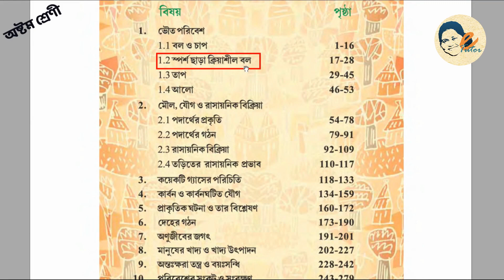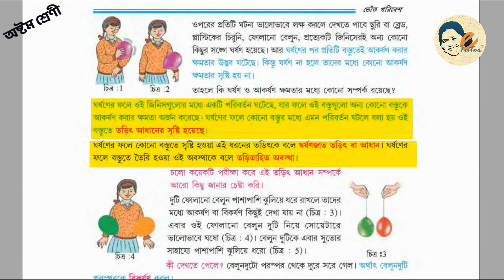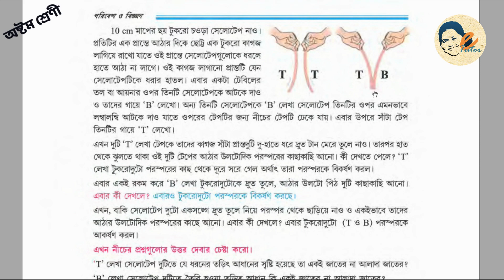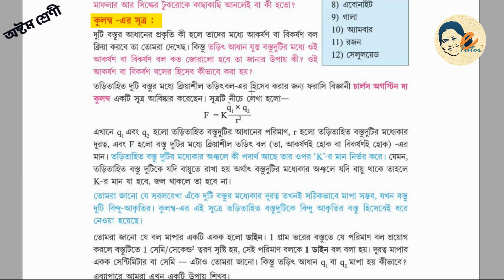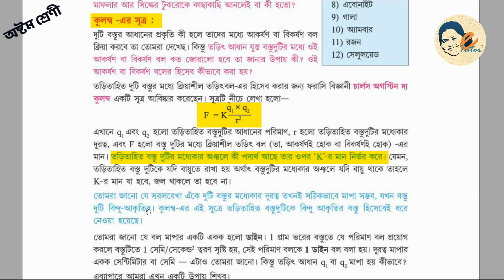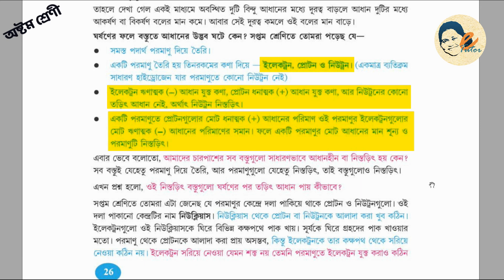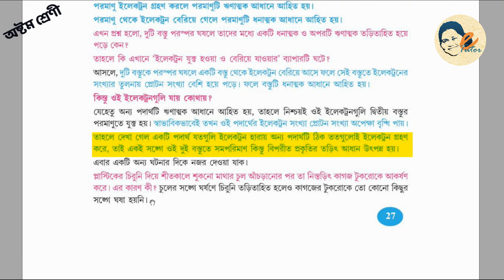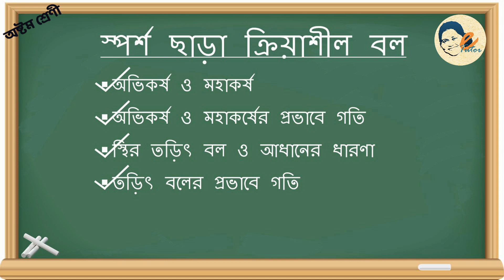স্থির তড়িৎ বল ও আধানের ধারণা ।স্পর্শ ছাড়া ক্রিয়াশীল বল (Part-3)| Class 8 | Science in Bengali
3. স্থির তড়িৎ বল ও আধানের ধারণা (The concept of static electric force and charge)। তড়িৎ বলের প্রভাবে গতি | স্পর্শ ছাড়া ক্রিয়াশীল বল - Part-3 | Class 8 Science (in  Bengali)

1. ভৌত পরিবেশ
      1.1. স্পর্শ ছাড়া ক্রিয়াশীল বল
              ✅ স্থির তড়িৎ বল ও আধানের ধারণা (Part -3)
              ✅ তড়িৎ বলের প্রভাবে গতি  (Part -3)

আগের ভিডিওগুলিতে আমরা পড়েছি -
              ✅ অভিকর্ষ ও মহাকর্ষের প্রভাবে গতি (Part -1)
              ✅ অভিকর্ষ ও মহাকর্ষ  (Part -2)

📚 অভিকর্ষ ও মহাকর্ষ এই Chapter সম্পর্কিত প্রশ্নোত্তরের জন্য এই লিঙ্কটি visit করুন

Class VIII - পরিবেশ ও বিজ্ঞান

👉2. আলো (Part-2) | আলোর প্রতিসরণের সূত্র | Laws of Refraction of Light | প্রতিসরাঙ্ক | Refractive Index | অভ্যন্তরীন পূর্ণ প্রতিফলন | Total Internal Reflection | মরীচিকা | Mirage | Science in Bengali | Class 8

I hope these videos will be helpful to you.

 - eTutor Manoshri